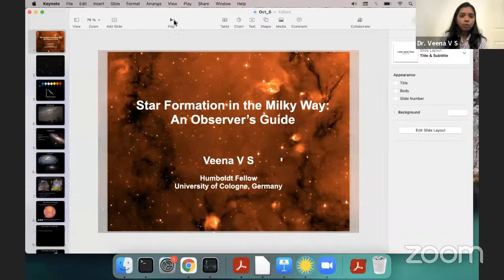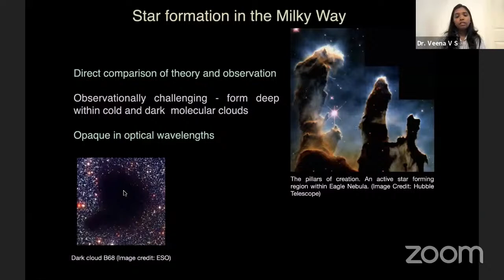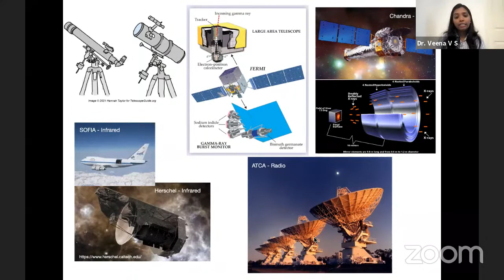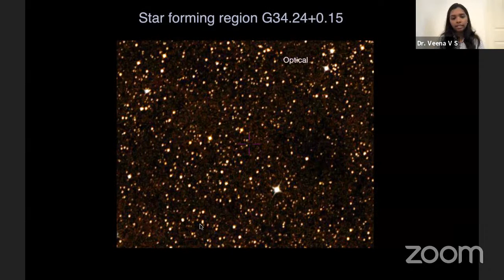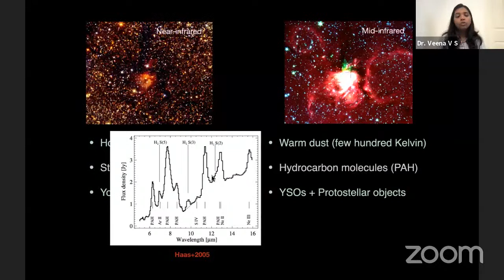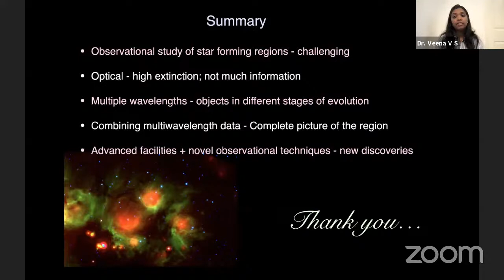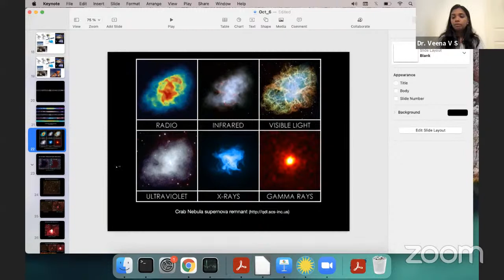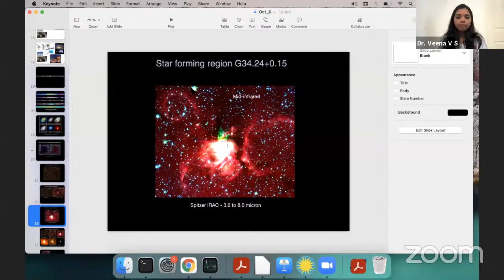World Space Week Webinar Series Day-3